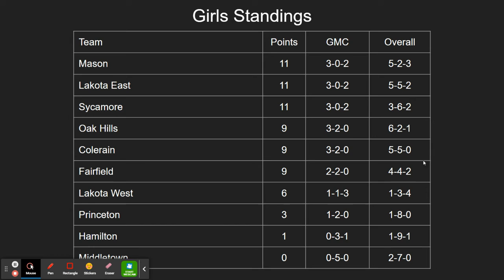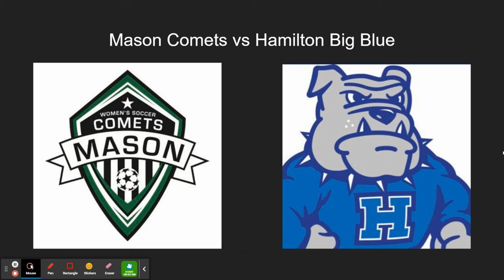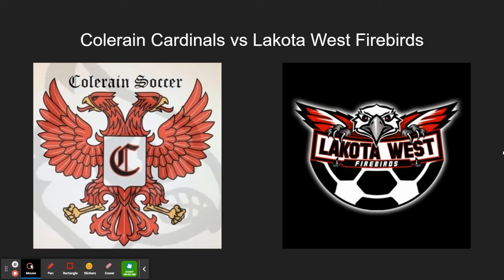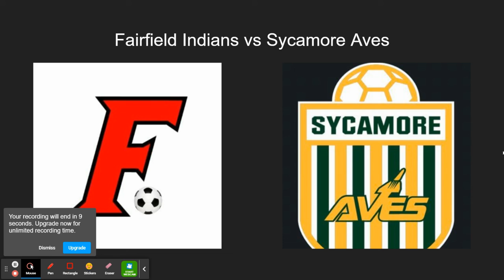GMC Girls Matchday 6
We have 6-7 teams in the mix with just four matchdays left! JT breaks down the matches and how he sees them playing out with his Scarf Selections! Colerain hosts Lakota West and Fairfield hosts Sycamore in the headliners.